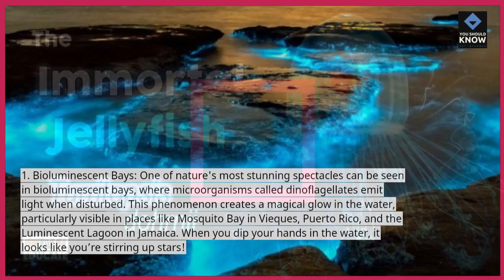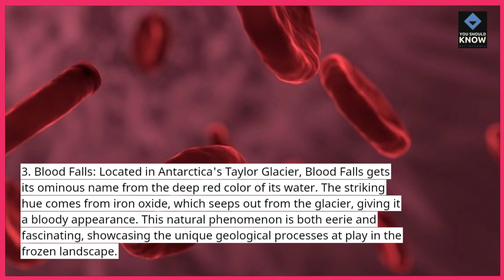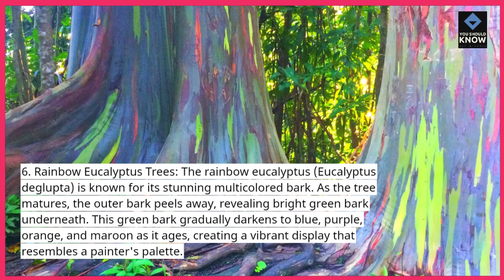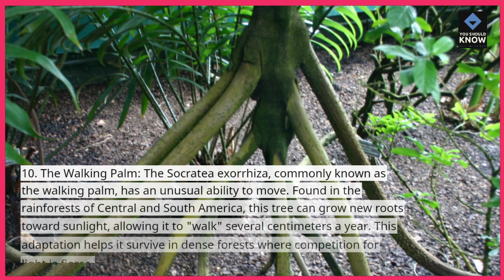Top 10 Weird Things Found in Nature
Nature never ceases to amaze! Discover the top 10 weird things found in nature that showcase the beauty and strangeness of our planet.